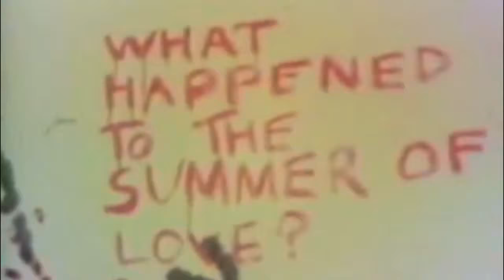Astroboter - Sounds Of Psylence [Official Video]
"Sounds Of Psylence" from "Beat Sutras Vol. I" by Astroboter.

CREDITS

Cat No.: PDR 001
P&C 2012 Psychedelic Dungeon Records
Written, composed & produced by Astroboter
Published by BMG Rights Management GmbH

Video Edit: Astroboter

PRESS RELEASE

„My body, mouth and mind are never weary of these deeds…“

If you compare the Astroboter debut album to a feature film, then this record can be seen as the outtakes and bonus material which enhances the prolific and vast history of the meta-mystic power shaped like a robot. The MPC implemented in his belly functions as a sketchbook, scribbling sonic notes about the numerous deeds he committed through his infinite existence.

These short-stories work like traditional Sutras, where minimal sample-syllables meet continuous beats without flaw. Traced back to the origins of Instrumental Hip Hop and Breakbeats, the samples derive from Psychedelic & Progressive Rock, Classic Music, to Krautrock and indigenous cultures. In opposite to the full length album, no live instruments were documented on this record. Planned as an ongoing series in the future, Beat Sutras Vol. I reflects the sample-driven aspect of Astroboter’s musical merits.

The digital version of this collection will be released for free over the course of 6 weeks, with two songs airing each week like a TV Show. The gratis version is accompanied by a Limited Tape Edition, handmade by the artists and confined to 40 pieces worldwide. Each cassette comes with an unique Sutra from the Pali Canon, creating a closer experience for the listener. Beat Sutras Vol. I starts on November 4th 2012 on Astroboter’s imprint “Psychedelic Dungeon Records”.

“Who knows the Sutra knows it to be thus…”

ABOUT ASTROBOTER

Astroboter is a music producer from Germany. His music reflects the mythical story of Astroboter, a metaphysical energy in the form of a robot. The sound is inspired by Hip Hop, Krautrock, Ambient and Post Rock. Astroboter has received positive reviews by producers like Blockhead or Breaking Bad composer Dave Porter, gained spins on radio stations worldwide and toured South America in 2018. In 2020 he teamed up with Grammy Award mastering engineer Mandy Parnell (Aphex Twin, Björk, Brian Eno, Jamie XX) on his song “Fearmonger“.